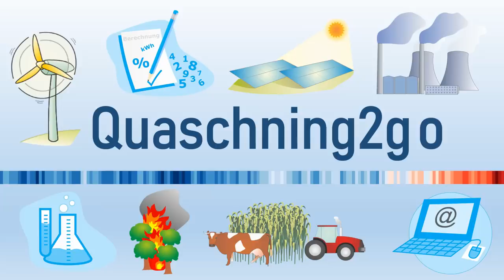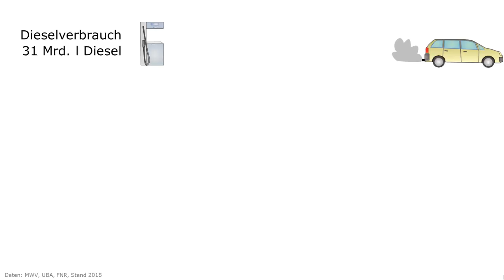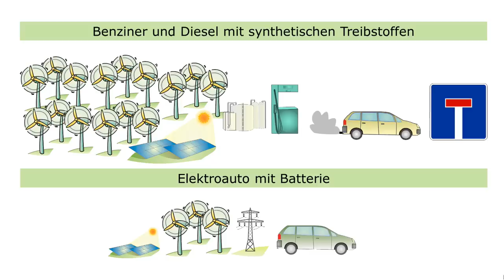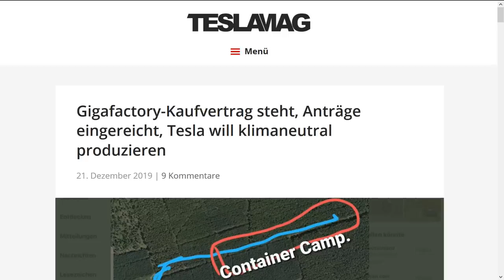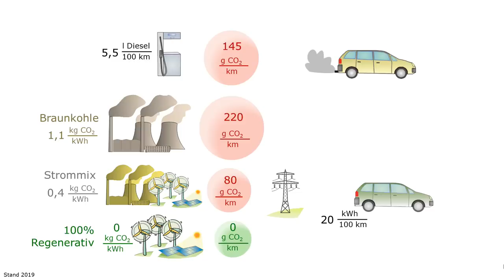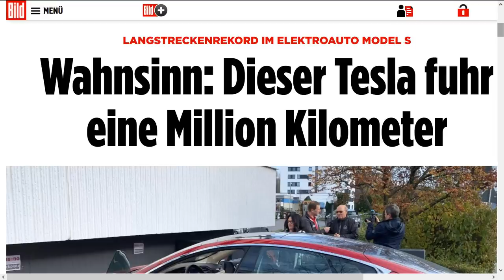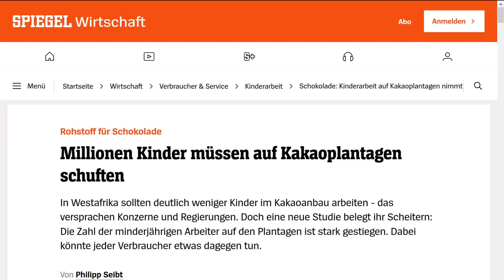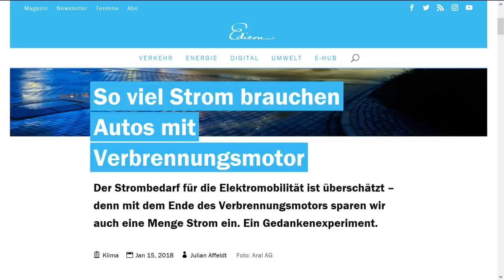Elektroauto, Diesel oder Wasserstoff - Womit stoppen wir die Klimakrise?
Einige behaupten, das Elektroauto mit Batterie sei sogar schlimmer als der Diesel, andere halten das Wasserstoffauto für die beste Lösung. Dieses Video zeigt anhand von Fakten, mit welchem Antrieb der Kampf gegen die Klimakrise wirklich gelingen kann und womit wir uns in eine Sackgasse begeben. Außerdem analysiert es weitere Umweltprobleme des Elektroautos.